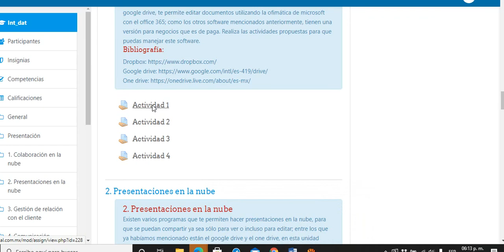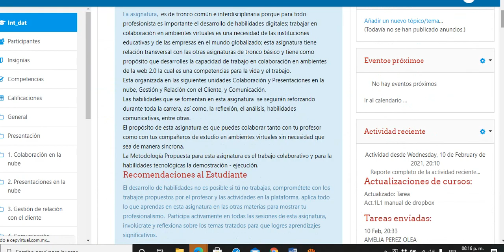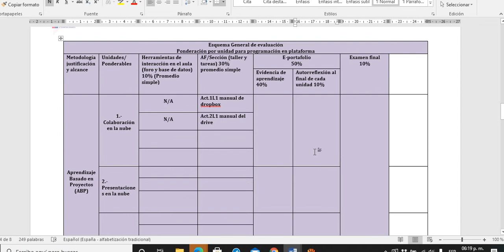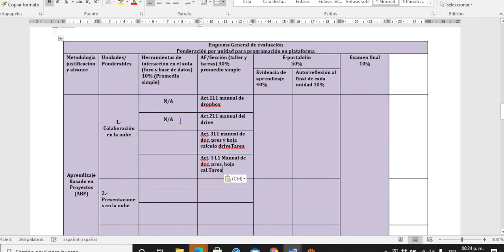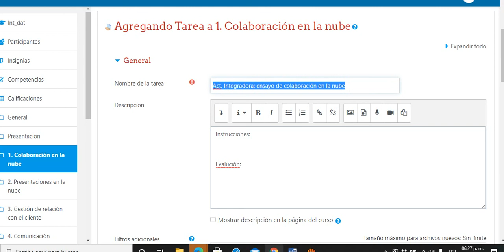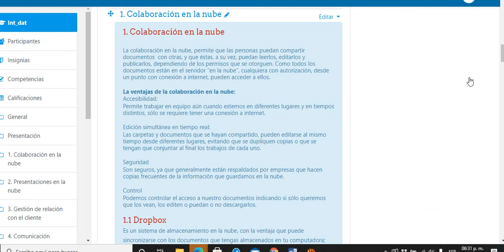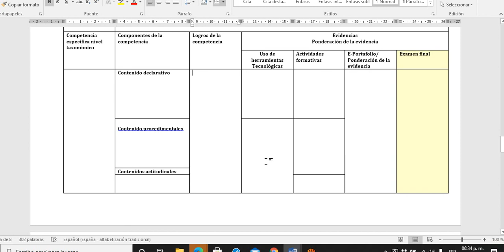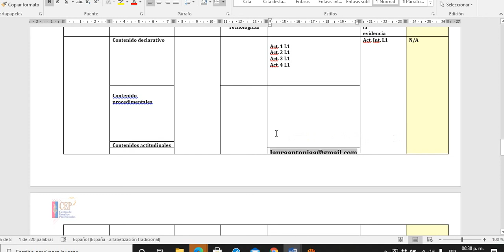Licenciatura secuencia didáctica esquema gral